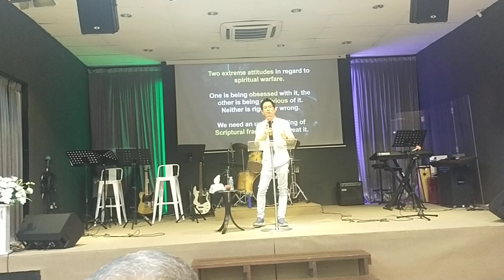13 OCTOBER 2024 || ENGLISH SERVICE || PS SAMUEL WONG